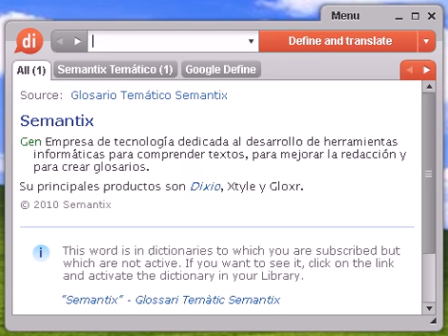Definición de bebedizo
bebedizo, diccionario, definición, significado, español, castellano, dixio, bebediza, bebedizas, bebedizos